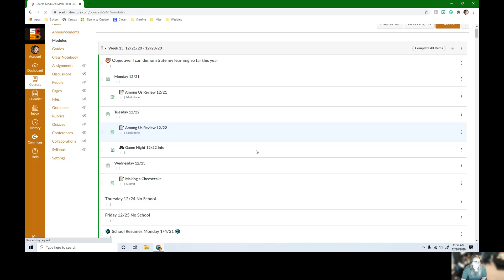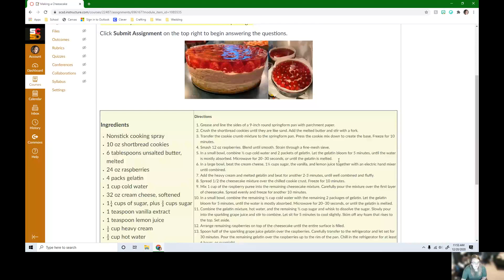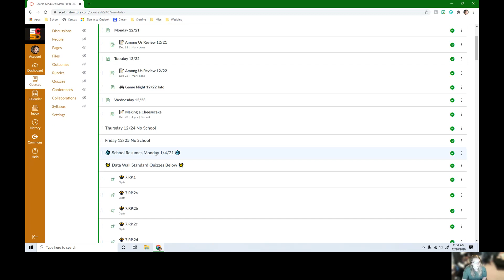Wednesday 12/23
Miss Marnon gives the overview for 12/23/20